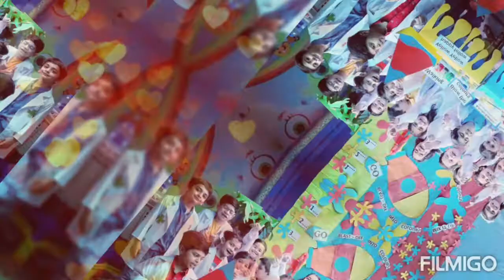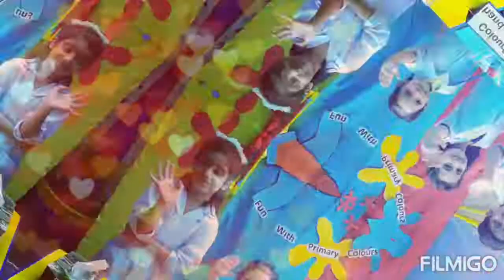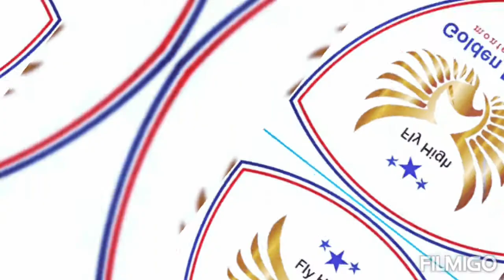Colorful Shake hand 🤝 Summer Fiesta 2022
Summer Fiesta 2022
Activity by our Gems
Our little kiddos were exploding into colours today.Making their observations more minute. Colours really gives happiness into their tiny minds.
Enjoy our GEMs blast into colour mixing.

Learning is fun at Golden Eagle Montessori

Knowledge is power but skills make you successfull
. This summer, prepare your child for both.

 For more details follow us at

GOLDEN EAGLE MONTESSORI
Jail Road
Sialkot